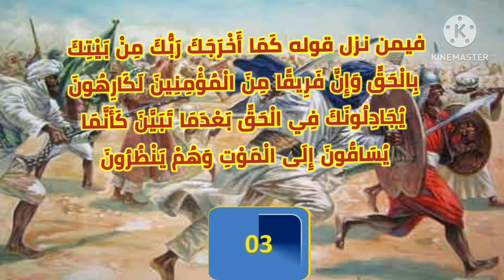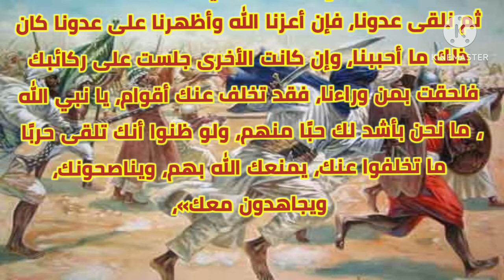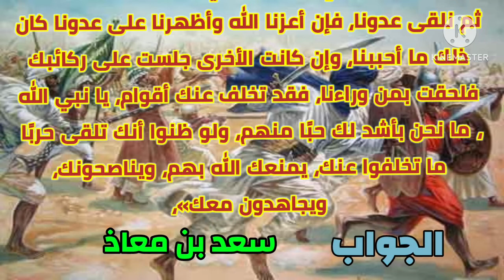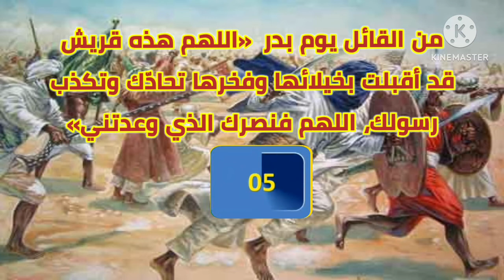غزوات الرسول في شكل سؤال وجواب غزوة بدر الكبرى الجزء 5 اعرف غزوات النبي هل تعرف غزوة بدر الكبرى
غزوات الرسول في شكل سؤال وجواب غزوة بدر الكبرى الجزء 5 اعرف غزوات النبي نسعي دائما لتقديم غزوات الرسول صلى الله عليه وسلم في شكل سؤال وجواب فقد قدمنا اول غزوة للنبي صلى الله عليه وسلم غزوة الأبواء في 13 سؤال وجواب ثم ثاني غزوة للنبي غزوة بواط في 13 سؤال وجواب ثم ثالث غزوة للنبي غزوة سفوان في 12 سؤال وجواب ثم رابع غزوة للنبي غزوة العشيرة في 11 سؤال وجواب وبدانا في تقديم غزوة بدر في عدة أجزاء نظرا لطول احداث غزوة بدر وقدمنا اربعة اجزاء من غزوة بدر واليوم مع الجزء الخامس

✍واليكم روابط الغزوات السابقة